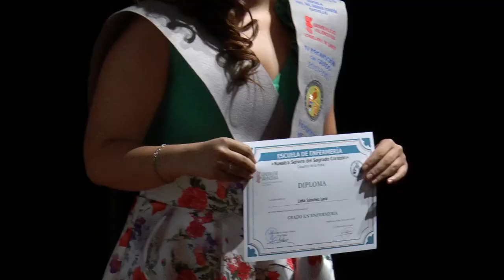IV Promoción Enfermería Sagrado Corazón de Castellón | Cecova TV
La Escuela de Enfermería Nuestra Señora del Sagrado Corazón de Castellón lanza a su cuarta promoción al mercado laboral. 48 nuevos enfermeros que cuentan con la experiencia de las prácticas y la teoría de la escuela más veterana de Castellón.